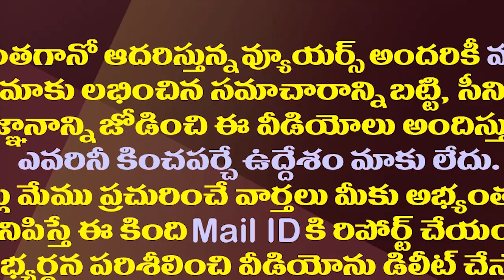పవన్ వాయిస్ ఇలా మారుతుందని చంద్రబాబు ఉహించలేదేమో.!| Chandrababu Did Not Expect This Change In Pawan